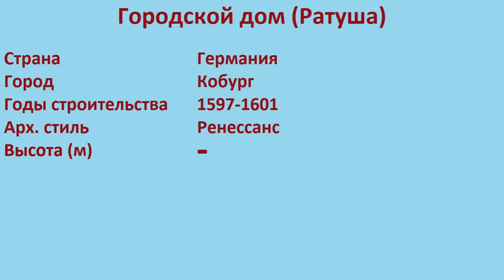Городской дом , Ратуша (Кобург)